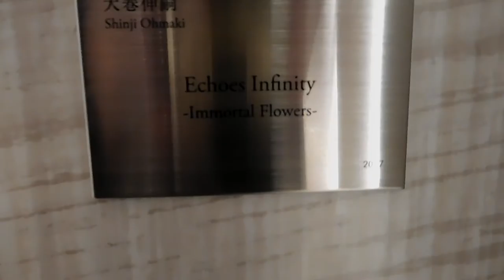DSCN6457GINZA SIX初日20170420大巻伸嗣《Echos Infinity Immortal Flowers 》